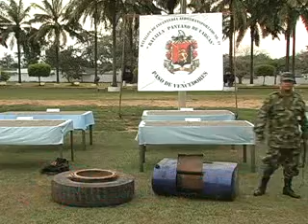EJERCITO INCAUTA MUNICIÓN 14/03/2011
Media Colombia Noticias